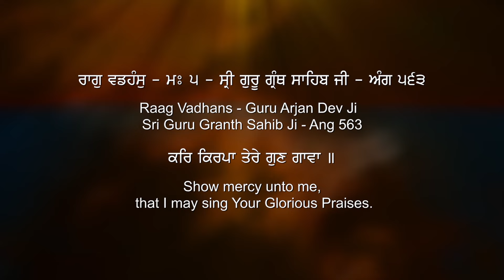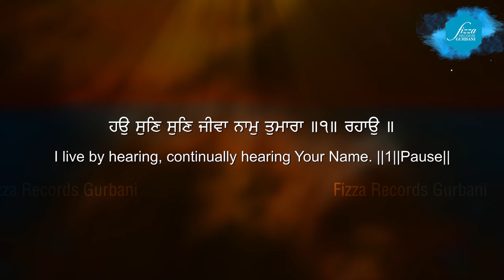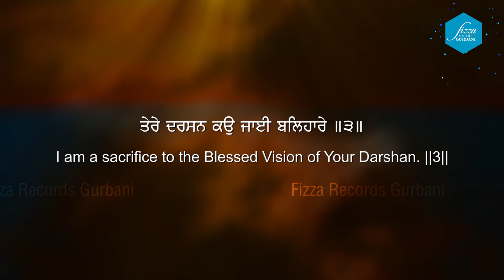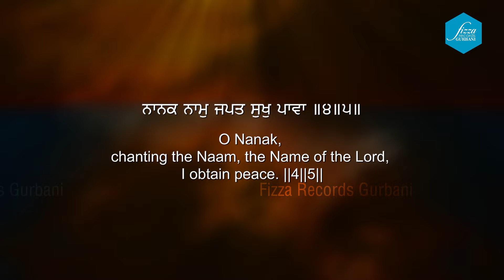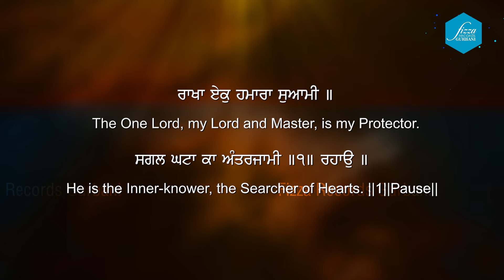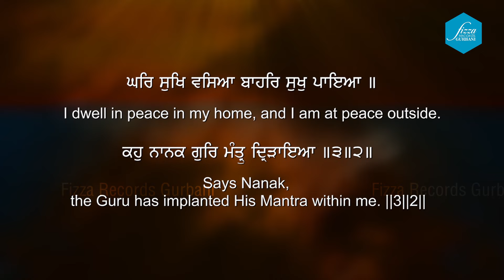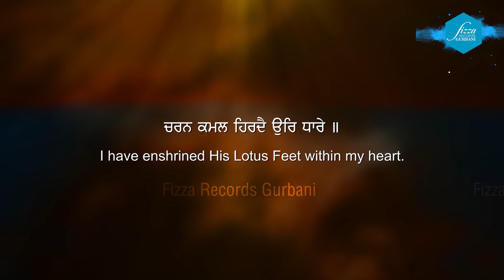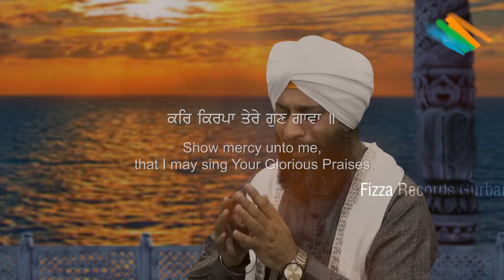Kar Kirpa Tere Gun Gawan | Bhai Jaswinder Singh Ji Jagadhri Wale | Fizza Records Gurbani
Shabad ➤ Kar Kirpa Tere Gun Gawan

Ragi ➤ Bhai Jaswinder Singh Ji Jagadhri Wale

Recording ➤ Shri Ram Production

Label ➤ Fizza Records Gurbani

This is Fizza Records Property if someone tries to use this Content in the form of Audio and video That will be against the copyright laws. So try not to do this without permission. Otherwise,  Strict action will take place.